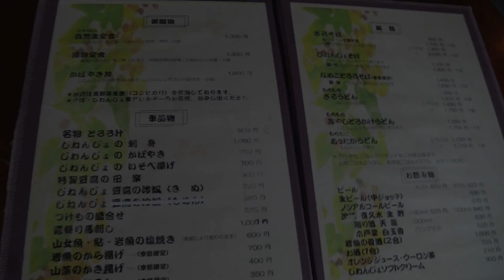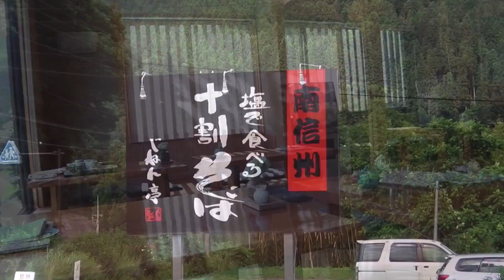Jinenjo Japanese yam,Nagano かば焼きは自然薯:Gourmet Report グルメレポート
じねん亭/根羽村:県境で食べたかばやきは自然薯
みみさんのグルメレポート：リンクリスト

川遊びに行きまして。

昼食を食べます。

愛知県と長野県の県境。
根羽村。
食事できるところは余りありません。

そんな場所に自然薯料理屋さん。

自然薯定食と、ざる蕎麦のとろろ付き。

そしてかば焼き。
うなぎに似せたかば焼きが楽しい。

I went to a river.
I eat lunch.

Border of Nagano and Aichi Prefecture.
The restaurant is few.

There is a Jinenjo Restaurant in such a place.

Jinenjo meal and jinenjo soba.

And Kabayaki.
Kabayaki that looks like the eel is fun.

Panasonic パナソニック HX-WA20 を使って撮影しました。

MIMINOME-MOVIE
みみさん
Mimi-san

みみさんのグルメリポートでした。